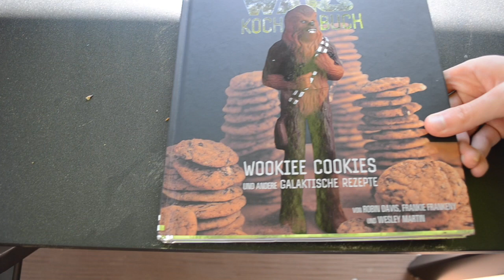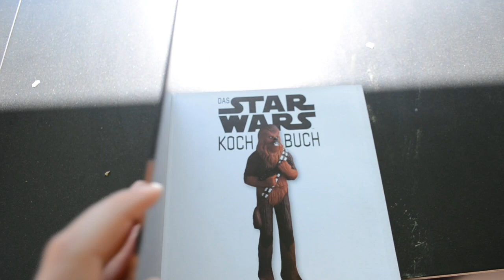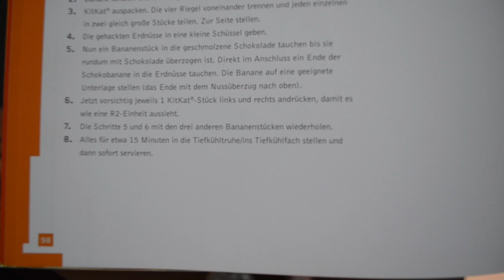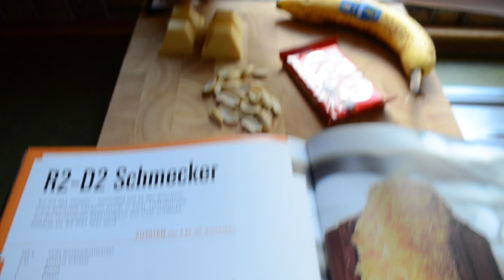Joie kocht: R2D2 - Schmecker (100 Abo Special)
R2D2 - Schmecker (Zutaten+Rezept)

100 g weiße Schokolade
2 EL gehackte Erdnüsse
1 Banane
1 KitKat

1. Die weiße Schokolade in einem Topf bei schwacher Hitze unter ständigem Rühren schmelzen lassen und zur Seite stellen.
2. Banane schälen und in 4 gleich große Stücke schneiden.
3. Eine Packung mit 4 Kitkat Riegel öffnen und diese dann trennen, danach jeden einzelnen in 2 gleich große Stücke teilen.
4. Die Erdnüsse von ihrer Schale trennen und mörsern.
5. Ein Bananenstück in die geschmolzene Schokolade tauchen bis sie rundum mit Schokolade überzogen ist. Im Anschluss die Banane in die Erdnüsse tauchen und ummanteln.
6. Links und rechts von der Banane jeweils 1 Stück KitKat anbringen, damit es wie eine R2-Einheit aussieht.
7. Alles für etwa 15 min. in die Tiefkühltruhe/Kühlschrank stellen und dann sofort servieren.

Wenn ihr das Produkt haben wollt: